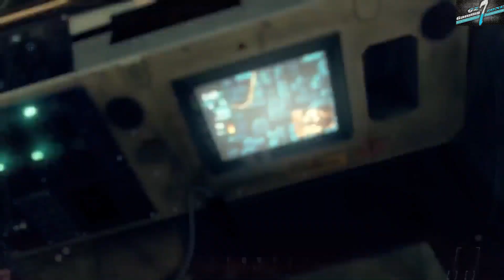Call Of Duty Black Ops 2 Walkthrough Part 10 Cordis Die || PC Gameplay Full HD 60FPS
Hey guys this video is the Part 10 Walkthrough gameplay of Call Of Duty Black Ops 2 on PC .The tenth mission of this game is Cordis Die .In this mission we have to survive drone attack and save the US President from the hacked drones. In Latin Cordis Die means heart day (according to the game). Stick to the video to watch the rest of story.

Comment your views about this video and also give suggestions for the future videos you want to see.